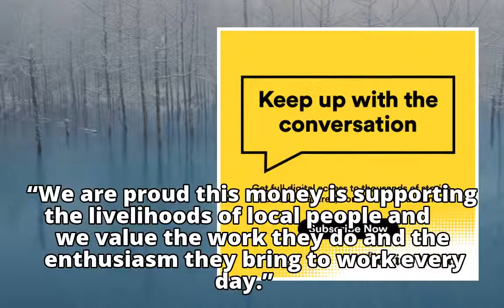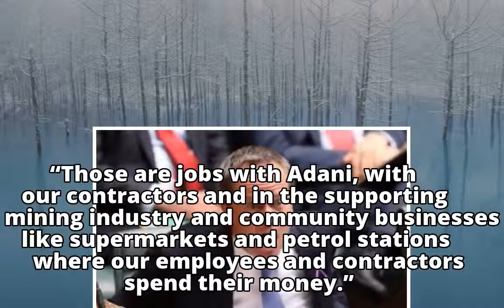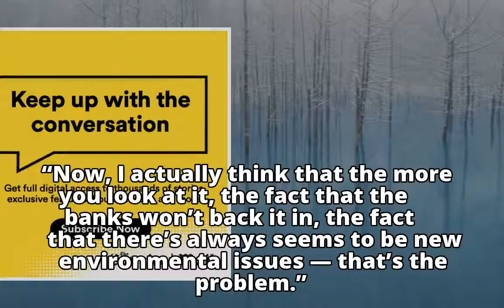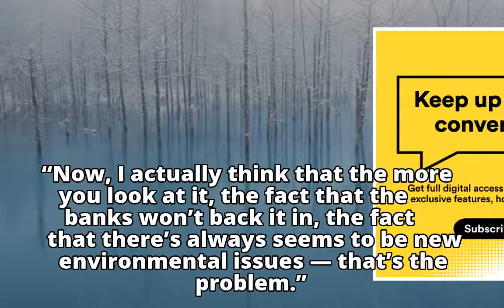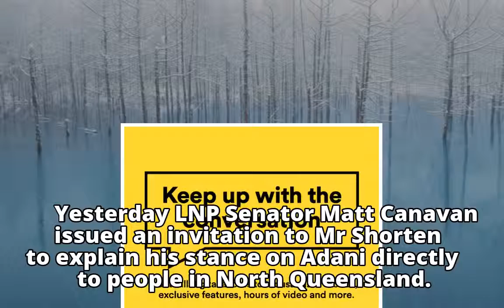Adani hits back Bill Shorten questioning their finance and environmental credentials